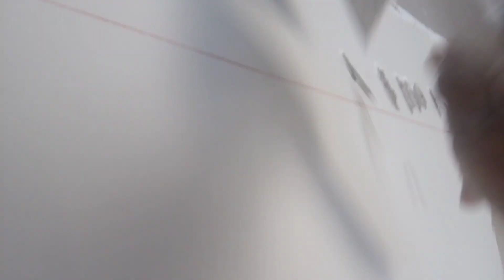VC SABIA DESSA?!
Vc sabia que que tem que picota as paredes que já foram pintadas antes de colar o baguete de gesso ou moldura?,